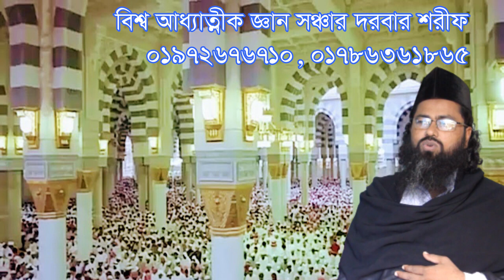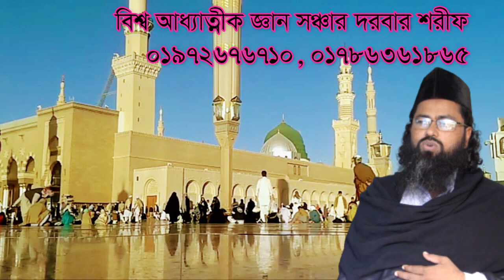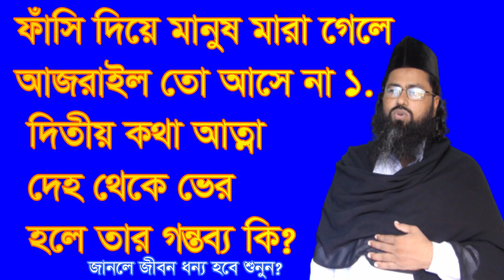মানুষ আত্মহত্যা করলে আজরাইল তো আসে না আত্তা দেহ থেকে বের হলে তার গন্তব্য কি Atto hotta korle